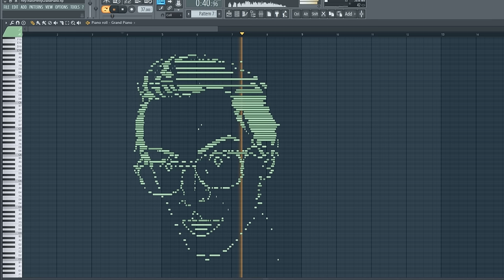Hey, that's pretty grand... piano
ALL ABOARD THE HYPE TRAIN